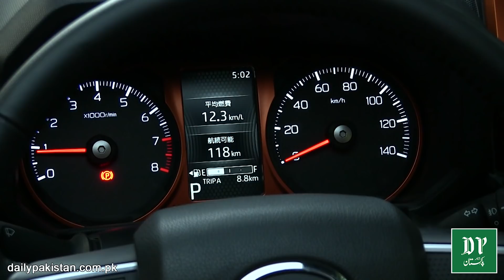660 cc Daihatsu Taft, choti si gari mei features itnay jo barri barri gario mei b na milain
660cc Daihatsu Taft
چھوٹی سی گاڑی میں فیچرز اتنے جو بڑی بڑی گاڑیوں میں بھی نہ ملیں